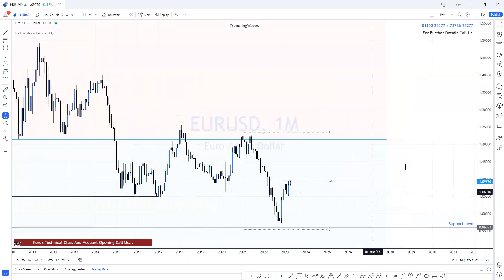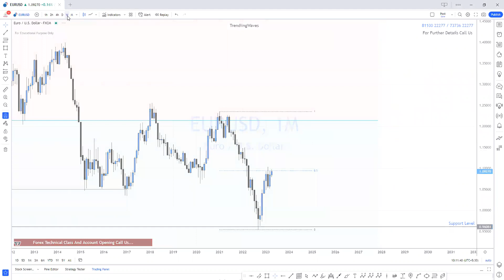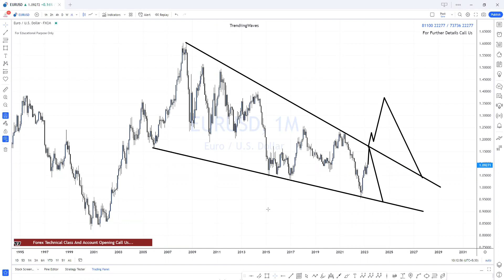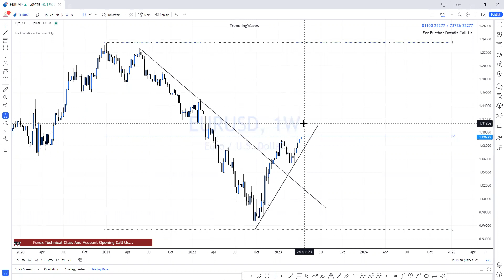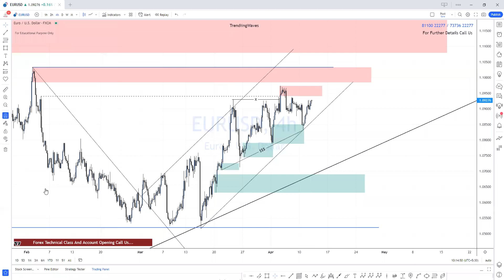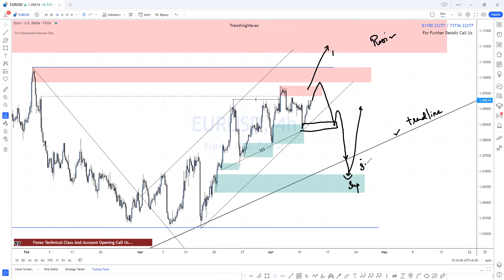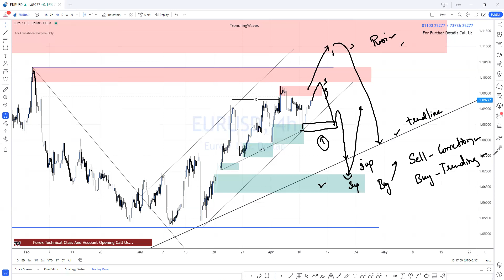Eur Usd Technical Analysis -- What Next Move??? 12 Apr 2023 -- SMC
Youtube commodity Levels Link - Daily Live At 10.30 am

தமிழில்-- How to Start as a Beginner to Professional trader Methods Step by Step in Tamil

All Content In This Video Are Educational Purpose Only …
The Video Never Push To Invest In any Segments Or Collecting Funds. Kindly Consult Your Trading Experts Before Invest In Markets...